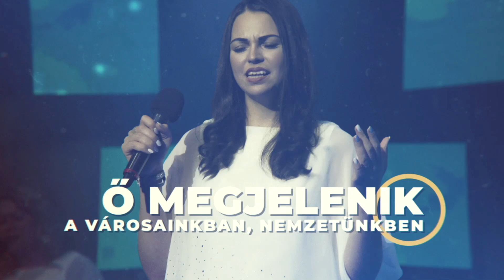Építs imádó oltárt! // 2021.10.14